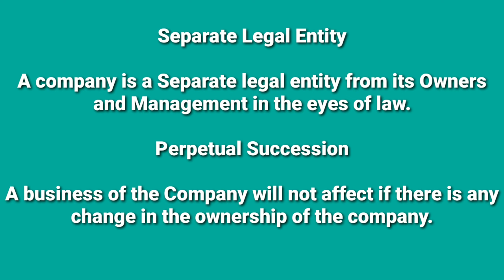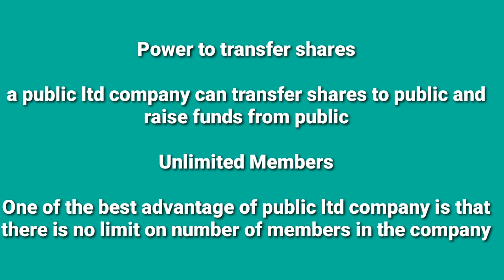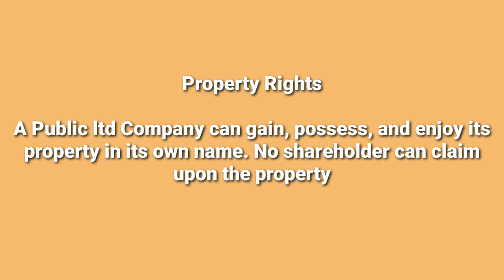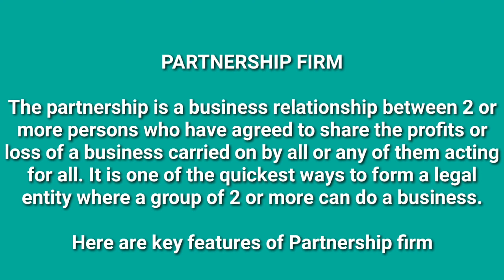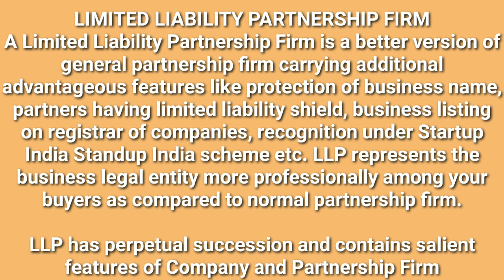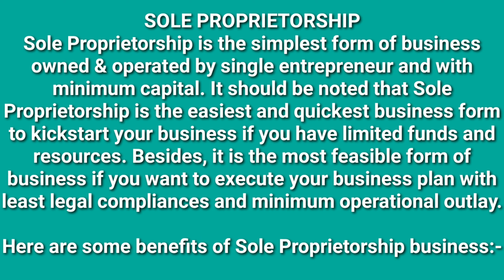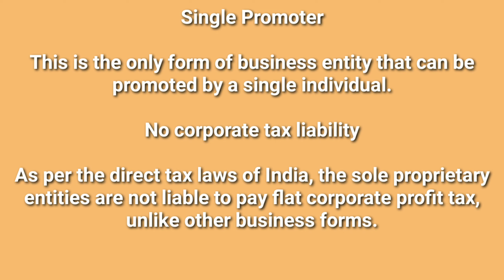Type of Company in India| Different of Business Registration in India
If you want to support & encourage our creative

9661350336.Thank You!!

For more awesome Startup, Entrepreneurship, Business, entrepreneurs, Technology,Tech startup,Funding, videos,